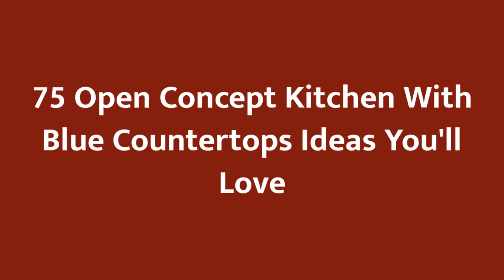75 Open Concept Kitchen With Blue Countertops Design Ideas You'll Love 🟡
0:00:00 - Intro
0:00:12 - Open Concept Kitchen With Blue Countertops Design Ideas You'll Love: Inspirations 1 to 25
0:03:03 - Open Concept Kitchen With Blue Countertops Design Ideas You'll Love: Inspirations 26 to 50
0:06:07 - Open Concept Kitchen With Blue Countertops Design Ideas You'll Love: Inspirations 51 to 75